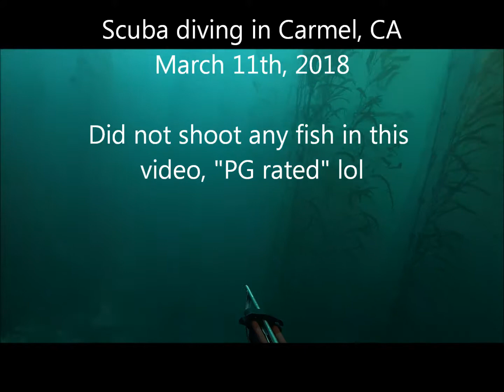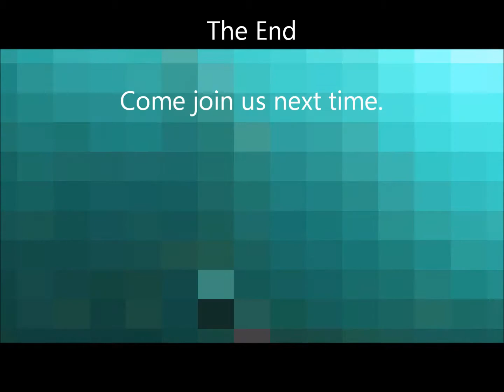Scuba diving on March 11th, 2018 in Carmel, CA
No spearfishing this time, just the peaceful ocean at around 50 feet under. Some of the best diving around the world is in Monterey area. Come join us next time. Enjoy!